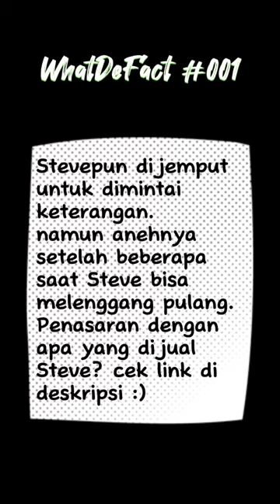Alat Pengering Pakaian Bertenaga Surya ala Steve Comisar. Lihat Komentar